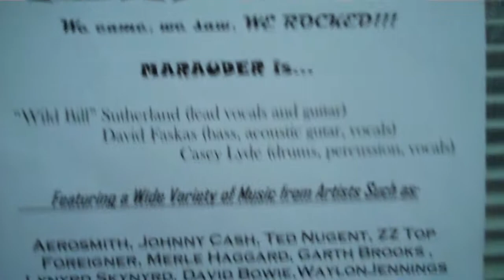Marauder Practice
Getting ready for a show On Jan. 1, 2012 at 4:00pm at The Hideaway in Victoria, Texas.